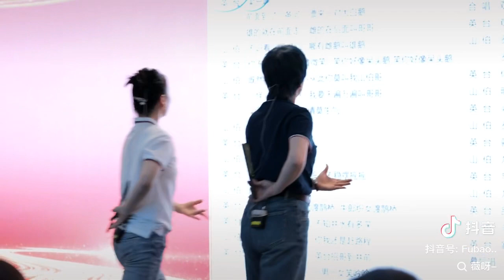观音庙拜堂-双蓉飙戏现场-厦门歌仔戏